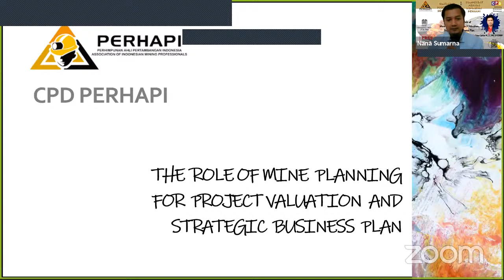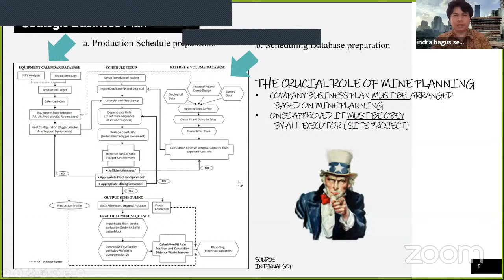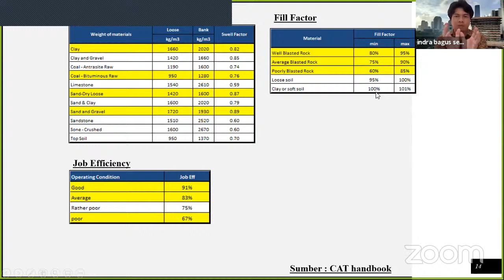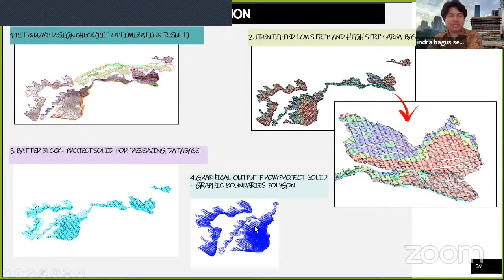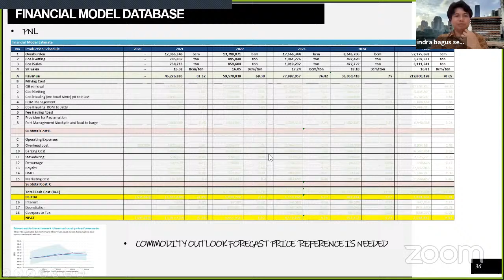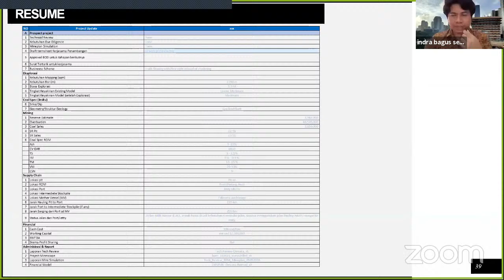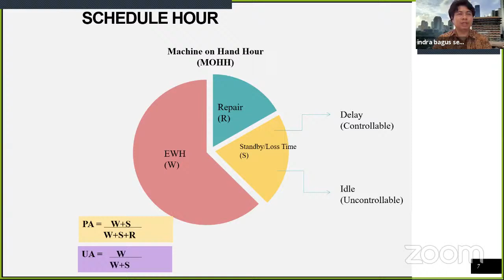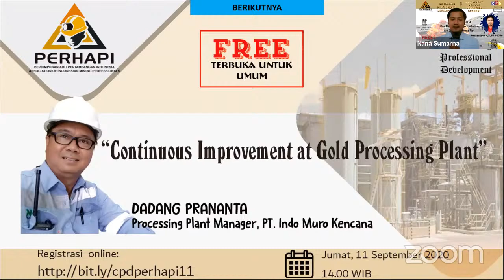The Important Role of Mine Planning for Project Valuation and Strategic Business Plan - Indra Bagus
Continuous Profesional Development Seri-10 Komite Implementasi Kode Cadangan Mineral Indonesia PERHAPI